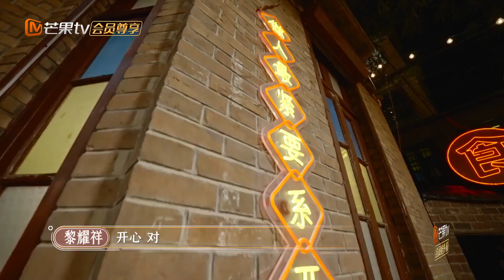【未播花絮】黎耀祥新剧造型惊呆邓萃雯 调侃梁耀莲有没有抱着他睡《大湾仔的夜》第10期 Night in the Greater Bay EP10丨MangoTV